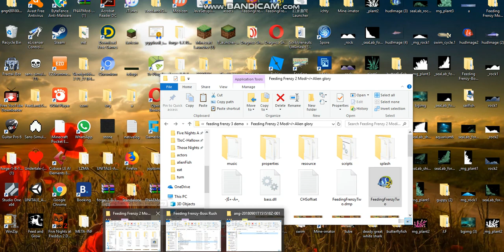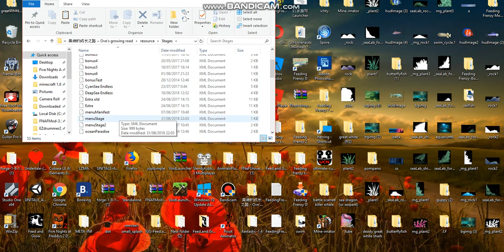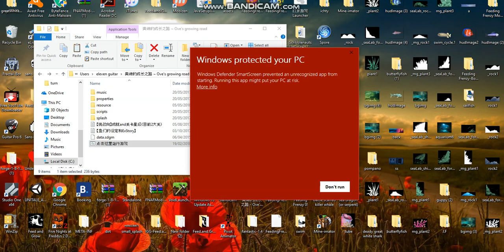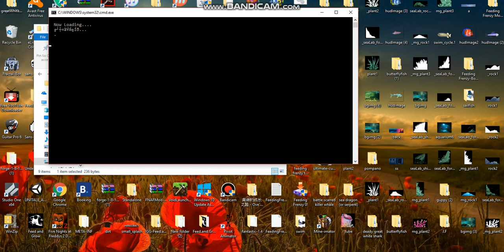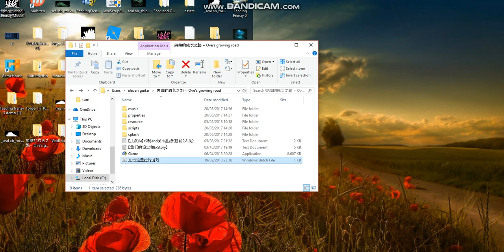how to mod feeding frenzy 2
ok guys sorry that video very error if me try byeeee